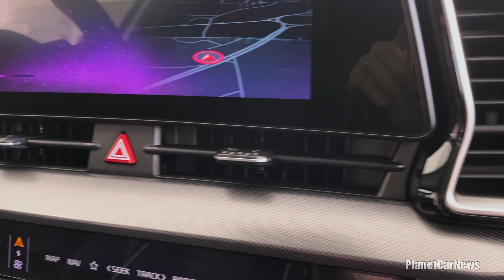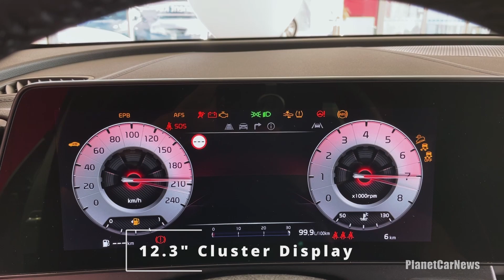New 2022 KIA Sportage GT-line (1.6 T-GDi MHEV 150) | Visual Review, Exterior & Interior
I filmed the All-New 2022 KIA Sportage GT-line with the 1.6 T-GDi MHEV 150 engine. In this video you'll see the Exterior, Interior, LED Lights, Boot & Digital Cockpit.

Price of the presented model : 42'340 €

Color : Lunar Silver
Interior : Suede Leather

Timeline :
0:00 Exterior
1:36 Interior front seats
3:10 Interior rear seats
3:40 Cluster Display
3:50 Boot & storage spaces